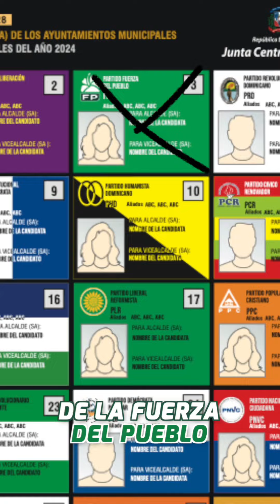¿ERES RESIDENTE DEL DISTRITO NACIONAL? 😎